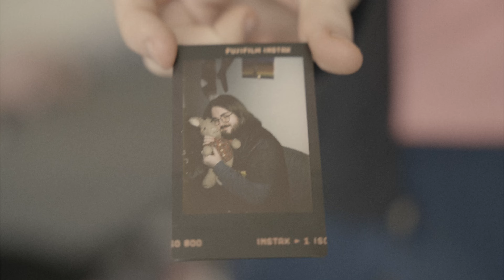Boys Night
I'm uploading every Sunday still, but maybe on occasion, there might be more videos throughout the week.

Gear/Software
Cameras: Sony A74 & Sony A7C
Lenses: Sony 18-135mm, Sony 85mm, Sigma 24-70mm, Sigma 16mm, Tamron 70-180mm
Microphone: Rode VideoMic Camera Shotgun microphone, Blue Yeti
Editing Software: Adobe Premiere
Thumbnail Software: Adobe Photoshop